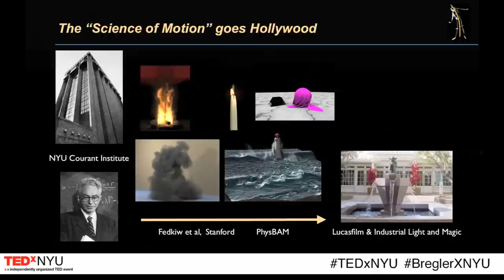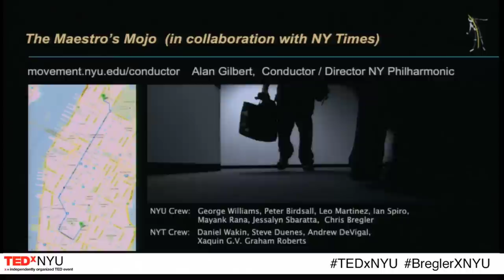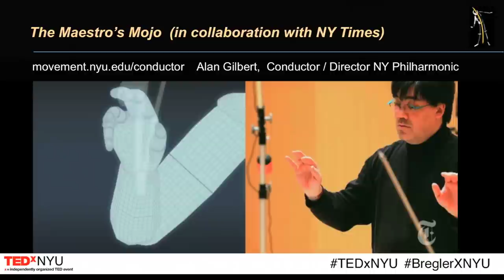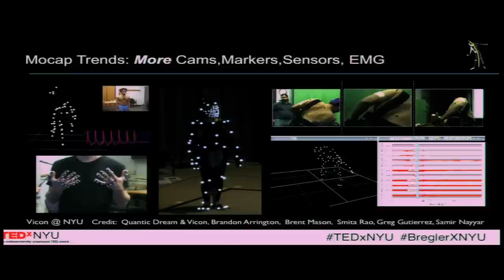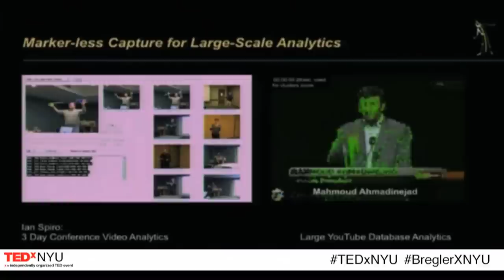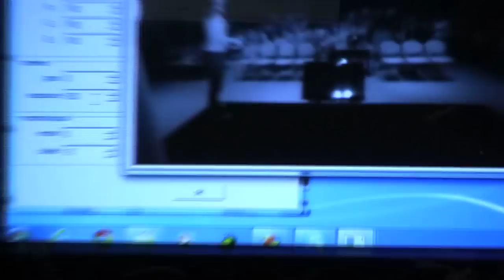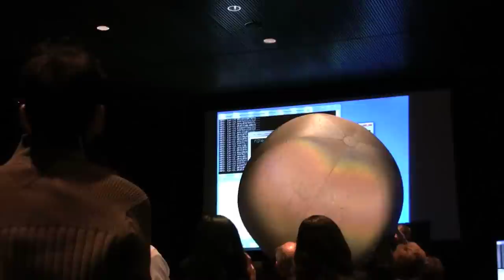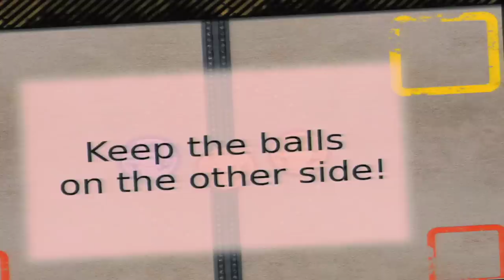TEDxNYU - Chris Bregler - New Frontiers in Human Motion, Crowds, and Gaming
In this exciting Talk, Chris Bregler introduces us to the NYU Movement Lab before setting the audience loose on an exciting game of "Squidball".  As they bounce retro-reflective balls around the auditorium to play interactive games, each audience member gets to literally demonstrate "NYU in motion"!

About the NYU Movement Lab
The NYU Movement Lab is a motion capture studio and research group dedicated to the analysis and animation of all forms of human movement.  It is housed at NYU's ITP Tisch School of the Arts, and Courant Institute's VLG. Many projects are at the boundary between computer science, dance, performance art, animation, medical research, and other uses of motion capture technology.  Chris Bregler is the Director of the NYU Movement Lab.

About TEDxNYU
As one of the world's leading research universities, New York University hosts an amazing roster of highly intelligent, vastly inquisitive Students, Faculty, and Alumni throughout its global network. Each is a thought-leader in his or her own right, and with TEDxNYU we are bringing them together to share ideas, insights and inspiration.